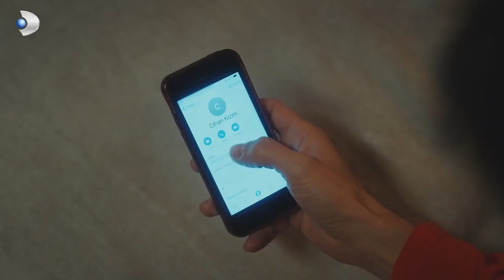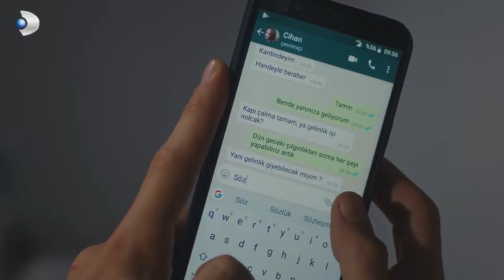Один литр слез - 16 Серия (Русский Дубляж)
(Русский Дубляж)

Джихан — старшеклассница, девушка, полная жизни. Хотя она взволнована университетским экзаменом, который изменит ее жизнь, ей, наконец, удается выиграть университет, который ей нравится. Таким образом, в ее жизни начинается новая пора. Окружение, новые знакомства и любовь...

АКТЕРЫ: Мерт Язычиоглу, Мирай Данер, Огедай Энтиткен, Толга Текин и Санем Челик

Информация:
СЦЕНАРИЙ: Гюль Мерич Озен, Сертач Эргин, Джой Сен, Фея Пост
РЕЖИССЕР: Серхан Шахин